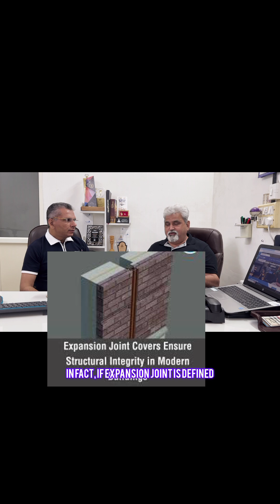Expert Talk on Expansion Joint - M.K. Dhawan & Maulik Choksi